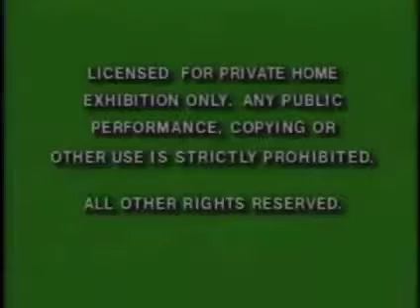Opening to "Bambi" 1995 LaserDisc (NMan64 Edition)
1. Green Format Screen
2. Disney's Exclusive Archive Collection logo (real visuals, fake audio)
3. THX logo